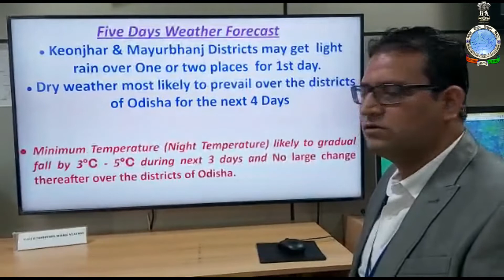Weather briefing for next five days by Scientist-C: Dr. Sanjeev Dwivedi (In Hindi)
Weather briefing (In Hindi) by Scientist-C: Dr. Sanjeev Dwivedi for next five days, based on 0830 Hrs IST observation of 26th January, 2022.